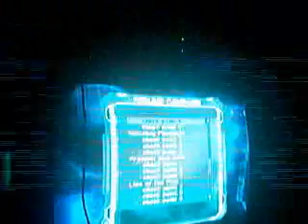area 51 part 11